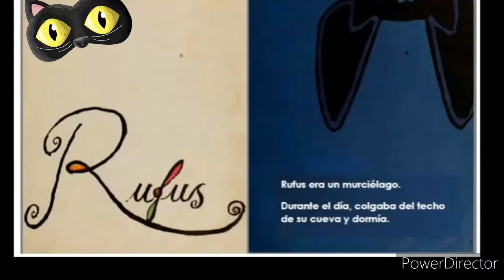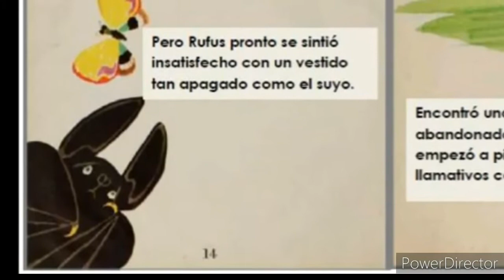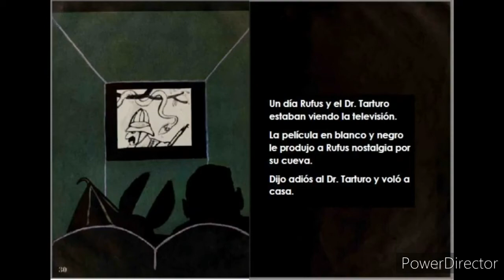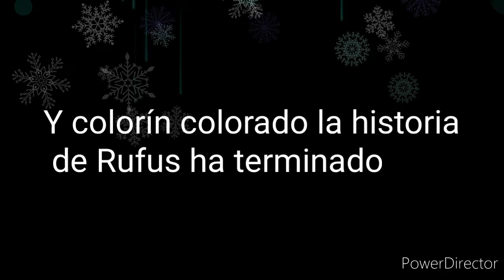Rufus. El murciélago que adoraba los colores.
Para sumar a la biblio Halloween te contamos esta historia de Rufus. Texto e Ilustraciones de Tomi Ungerer. Traducción Sandra y Óscar Senra Gómez. Editorial Kalandraka.